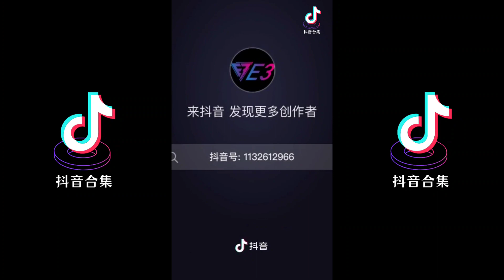让我们一起荡起双桨 超洗脑的歌曲| 抖音合集